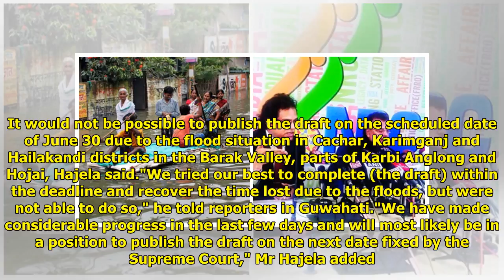Final Draft Of Assam's Citizen Registry Will Not Be Released On June 30